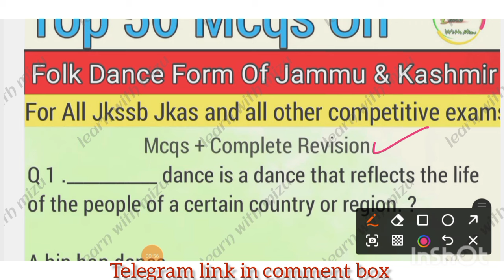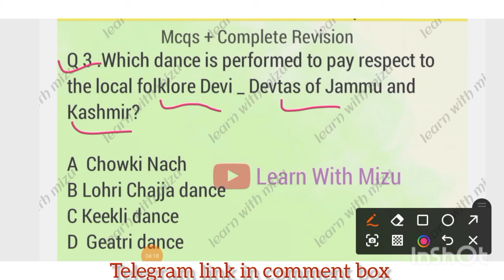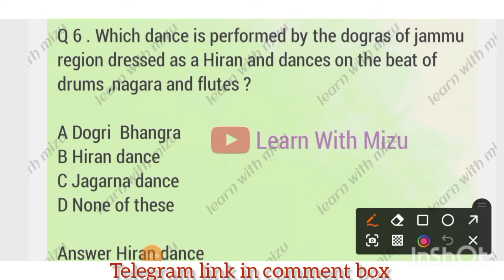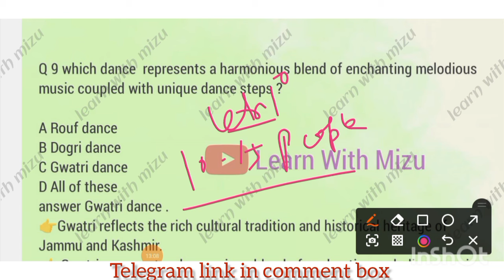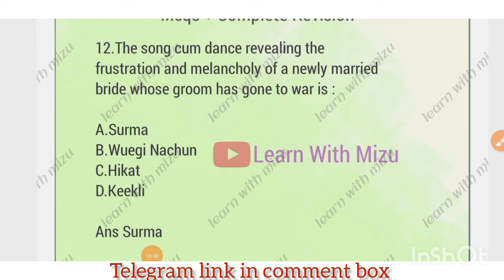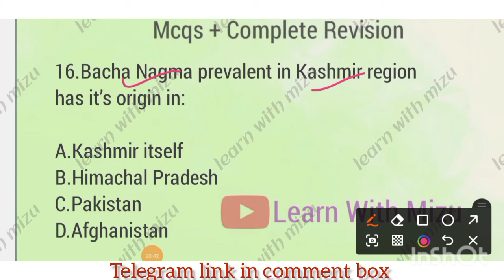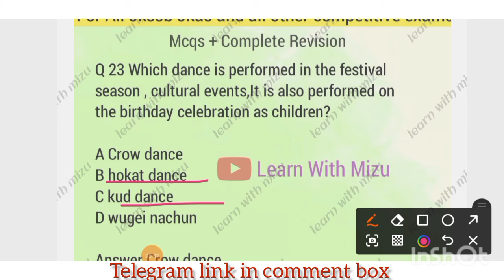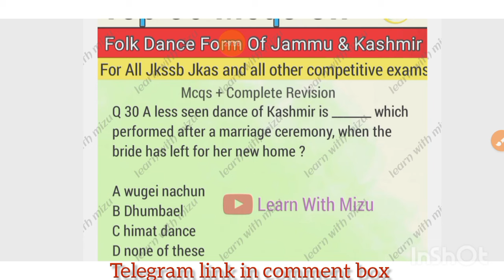ART & CULTURE OF J&K | PART 2 | MCQS| FOR JKSSB PATWARI | JUNIOR ASSISTANT |JKP EXAMS